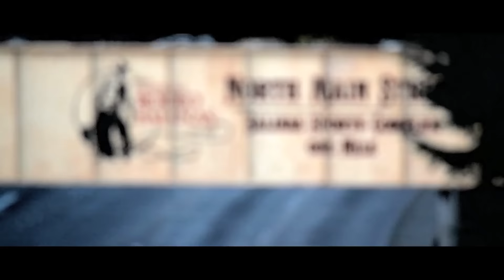Tro- "9 On My Waist" (Official Music Video)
Music by Tro- "9 On My Waist" Lyrics are all self written. Filmed in Salinas, CA by Teq of (OYM) OfficialYoungMob. Edited by Teq Films.